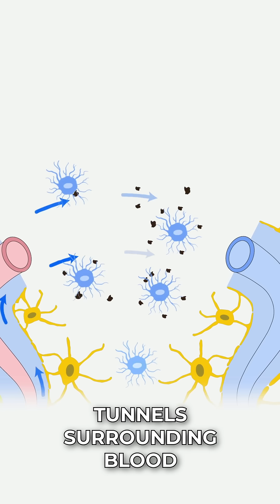What Happens To Your Brain When You Sleep?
The glymphatic system is the brain’s natural cleaning process—its way of clearing out waste that accumulates while we’re awake and using energy.

Learn more about the discovery by University of Rochester Medical Center Professor Dr. Maiken Nedergaard